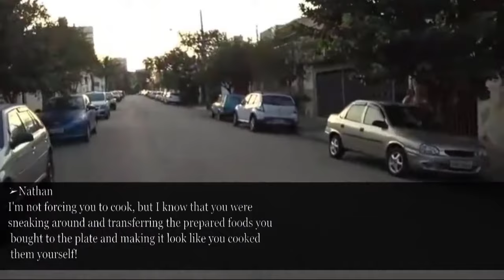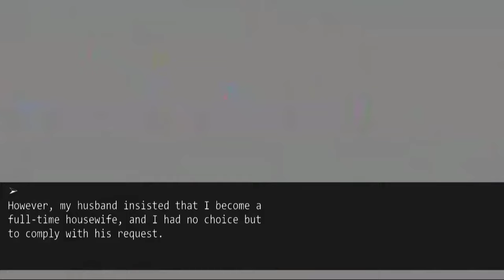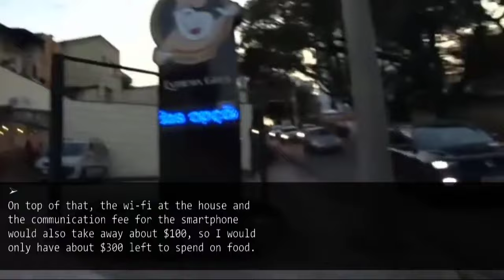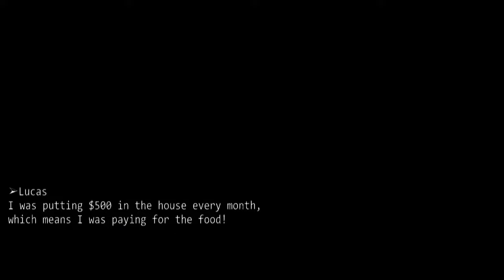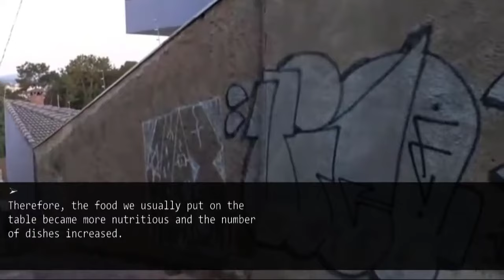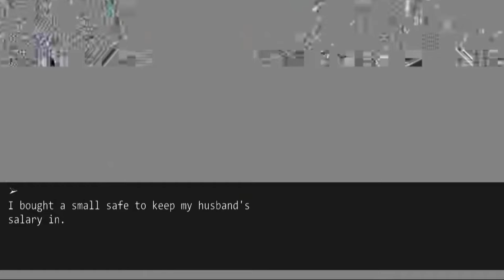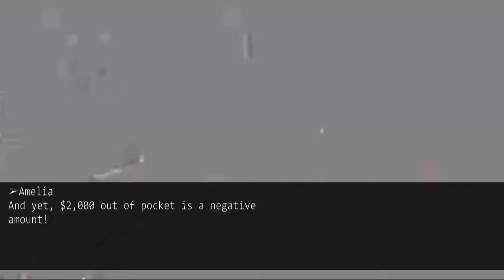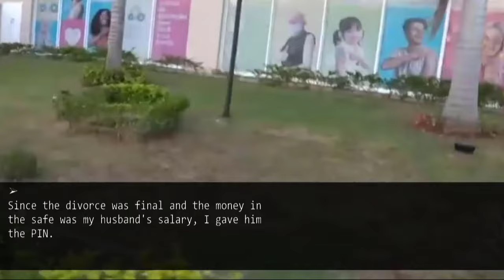Ignored by my husband and told to “leave.” So I did. Next day, his office received tons of...